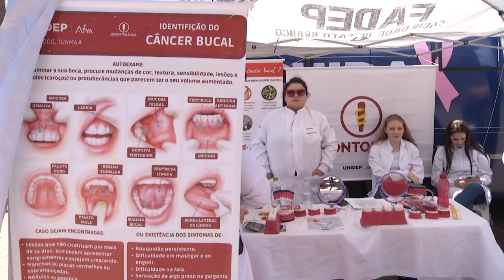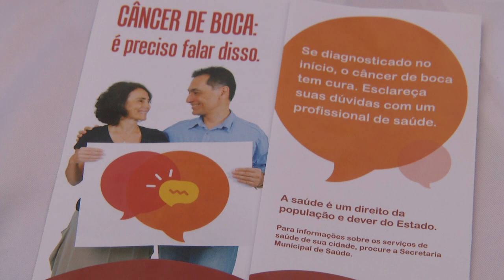Mês de novembro é o mês de Conscientização da Saúde do Homem e o Câncer Bucal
Saúde: A Campanha Novembro Azul aborda a saúde do homem. O Novembro Vermelho aborda e conscientiza sobre o câncer bucal.